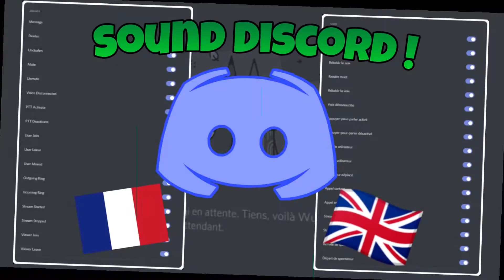ALL DISCORD SOUND 2020 ! (English and French version)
Hello my friend, sorry I speak french ah ah, aujourd'hui bas rien enfaite.